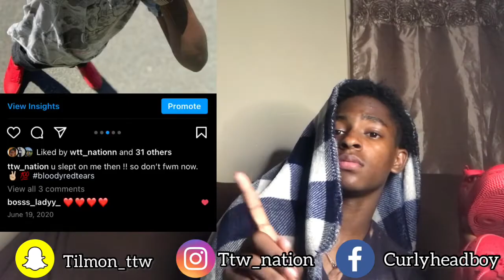I Customized My Red Forces “Huge Mistake” 😔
Snap- tilmon_ttw